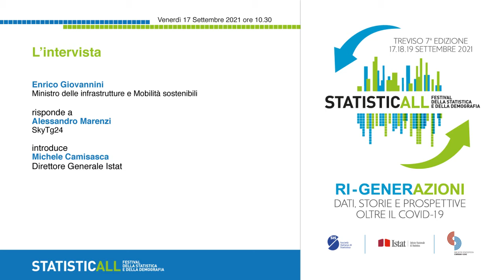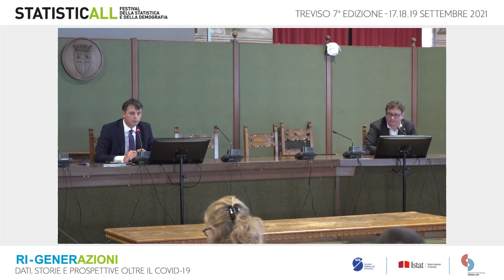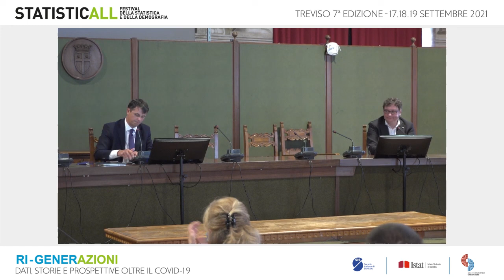L' intervista ad Enrico Giovannini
Enrico Giovannini
Ministro delle infrastrutture e Mobilità sostenibili

risponde a
Alessandro Marenzi
SkyTg24

introduce
Michele Camisasca
Direttore Generale Istat